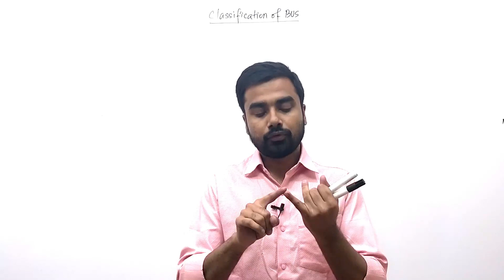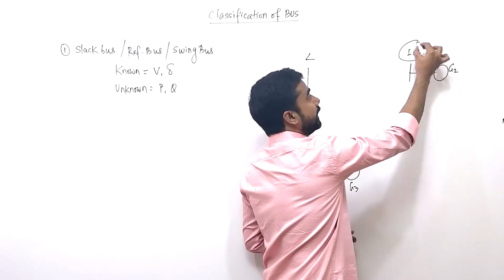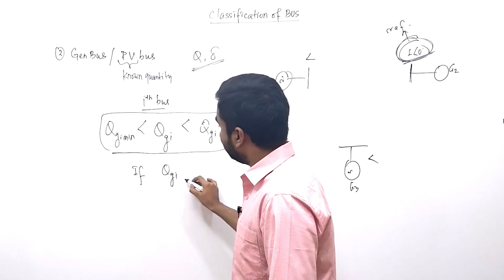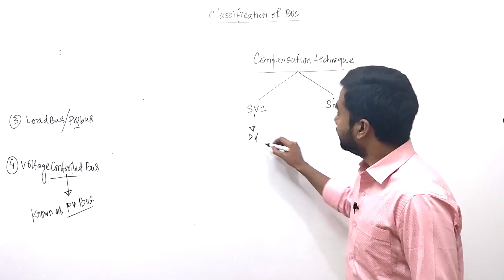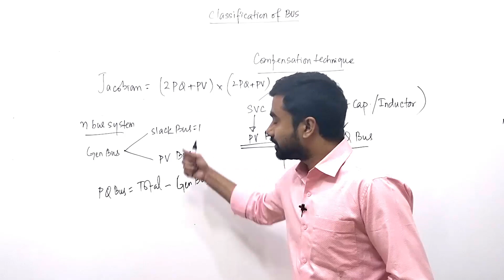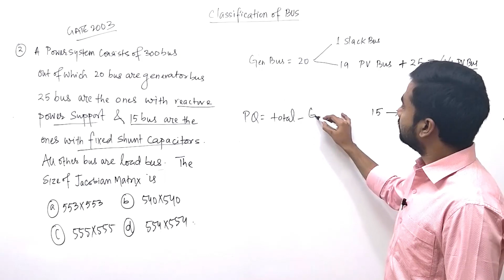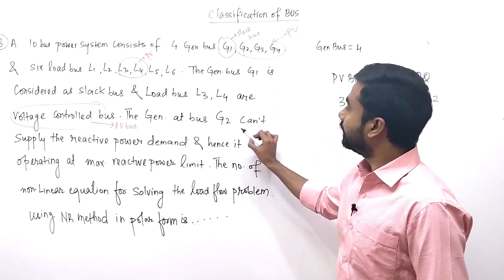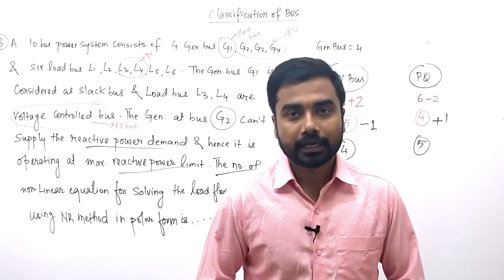Lec 52 Bus Classification & Size of Jacobian Matrix | Crash Course Completed